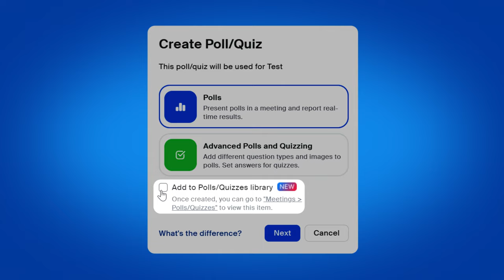Save Your Zoom Polls to a Library To Save Time in Your Virtual Events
Learn how to save time in your virtual events by saving your zoom polls to a library. Want assistance with your events?

When you're in a virtual meeting or event through ZOOM it can be nice to share a poll to capture people's opinions. Sometime you use the same poll and instead of having to program that same poll for every event, you can simply add it to a library so you can call upon it at any time.

To add a poll to your library, when you're creating the event and creating the poll click the button at the bottom that says "add to library".

After you create and save the poll you'll be able to click on the "poll" button on the tool bar and then launch any saved polls at any time. This will help you save time and make sure that you never miss programming that same poll.